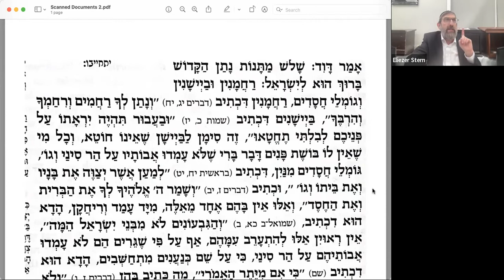Rabbi Sterns Daf Yomi Yevamot 79 (5/25/2022)